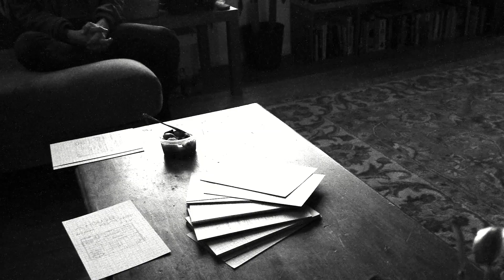february house reading 1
02 04 24
house reading
hosted by emma mcveigh and amy hirayama
at the home of simon wolf